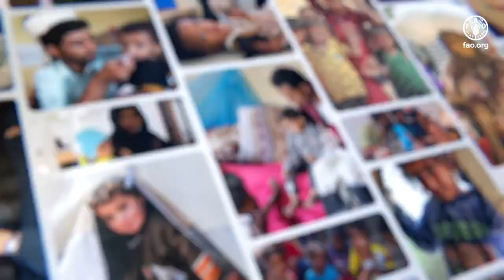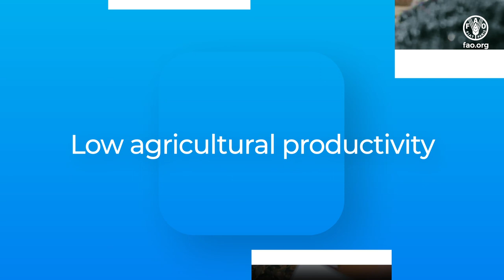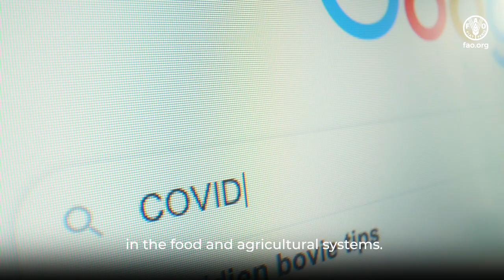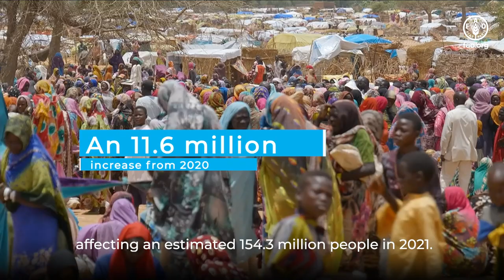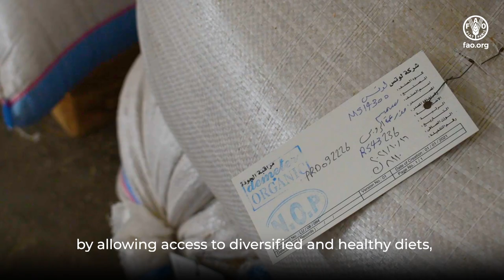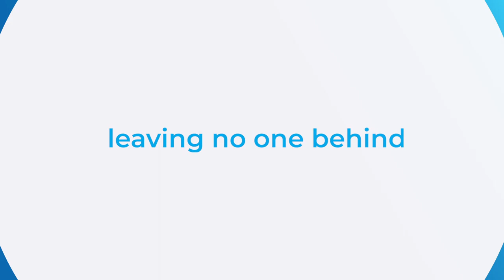NENA Regional Overview of Food Security & Nutrition:Trade as an Enabler for Food Security &Nutrition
Hunger and malnutrition have reached critical levels in the Arab region as access to basic foods has been affected by the COVID-19 pandemic and the war in Ukraine, says a UN report.

FAO, IFAD, WFP, WHO, UNICEF, and ESCWA released the 2022 Near East and North Africa Regional Overview of Food Security and Nutrition: Trade as an Enabler for Food Security and Nutrition, examining the state of regional food security and providing analysis and recommendations on how to mitigate the situation.

The report reveals that an estimated 53.9 million people suffered from severe food insecurity in the Arab region in 2021, accounting for a 55 percent increase since 2010. This is also an increase of 5 million people from the previous year. Moderate or severe food insecurity has also continued its upward trend, affecting an estimated 154.3 million people in 2021, an increase of 11.6 million people over the previous year, the report also warned.